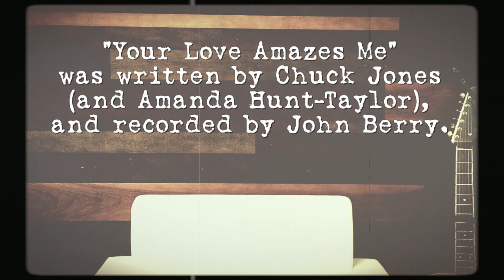Behind The Song - Chuck Jones - Your Love Amazes Me